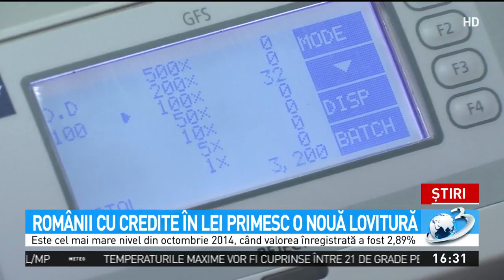Românii cu credite în lei primesc o nouă lovitură